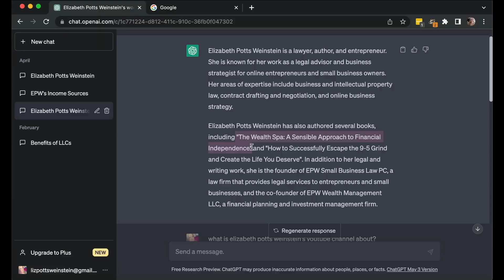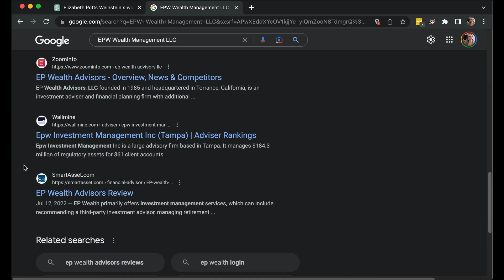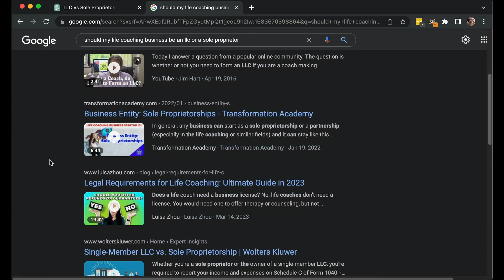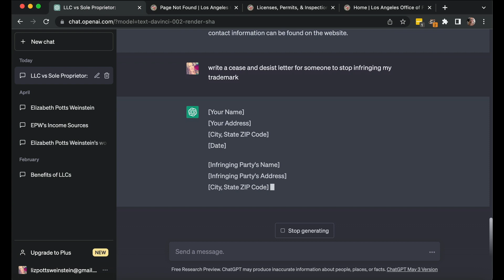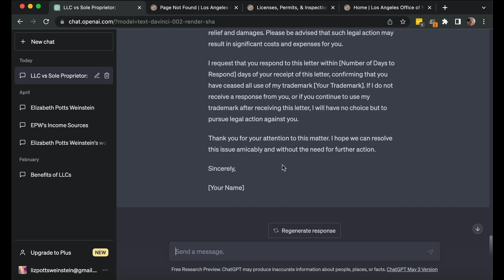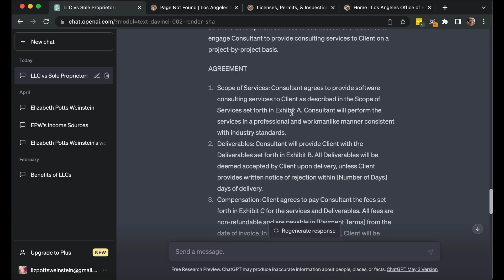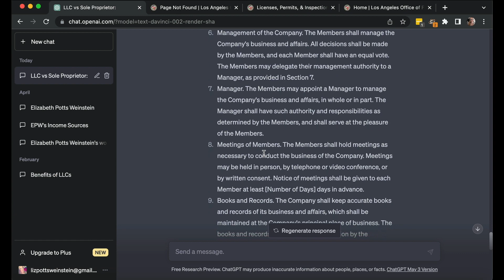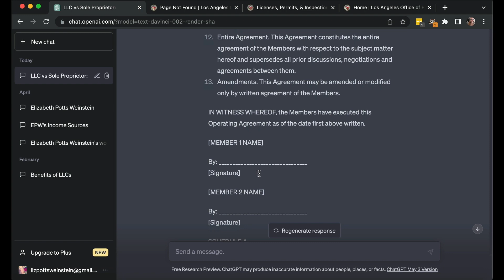Use ChatGPT to Create Legal Documents or Legal Research? follow along as an attorney critiques AI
You may have heard of people using ChatGPT (AI) to write essays or do research for articles. But can you use it for your small business? Could AI replace hiring an attorney?

In this video, follow along as I have ChatGPT answer some legal questions and draft some legal documents, and I share whether it does a good job and the one time it may be helpful for you in your business.

- Like this video — it helps with the algorithm!
- Share the video with someone who may find it helpful

- Post a “Super Thanks” comment (hit the $ button below the video)

I am not currently accepting new law firm clients.

Comment policy: I reserve the right to delete comments and block anyone from the channel due to threats, hostility, or spam.